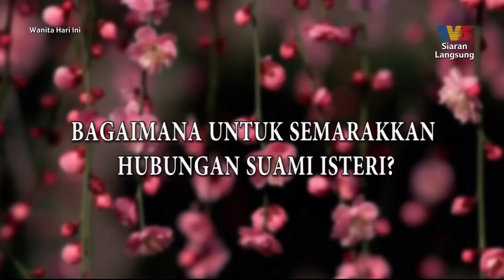Kembali Jatuh Cinta | WHI (4 Novemberr 2022)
Topik: Kembali Jatuh Cinta